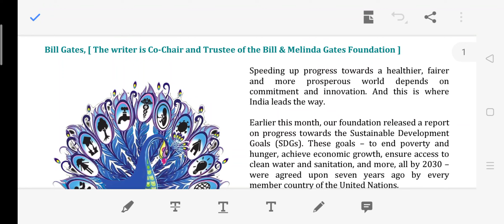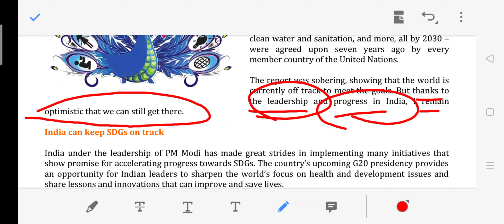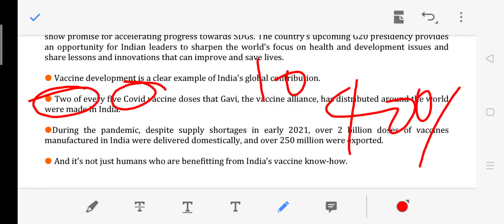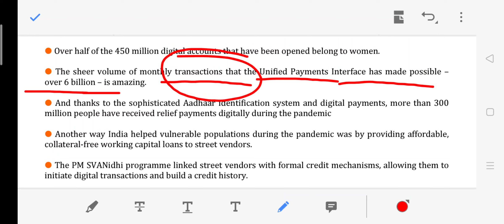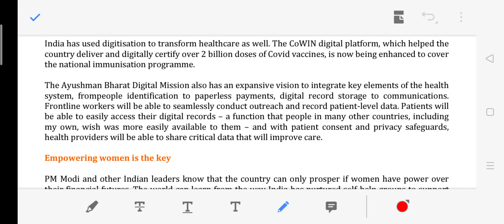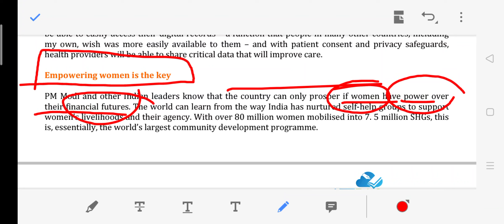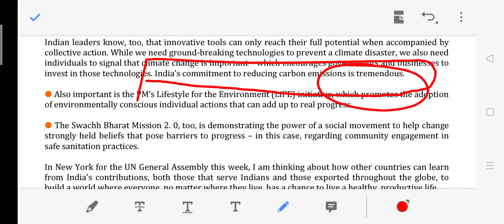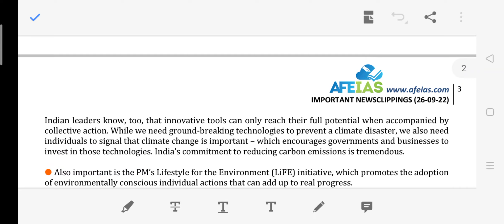Bill Gates thought about India and PM Narendra Modi Ji | The Times of India | Sagar Tiwari